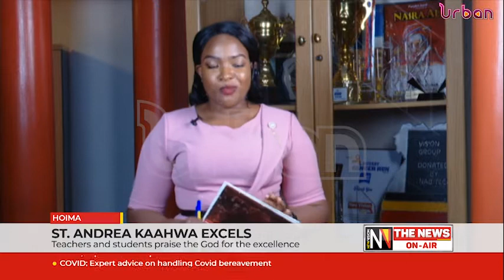St Andrea Kaahwa excels